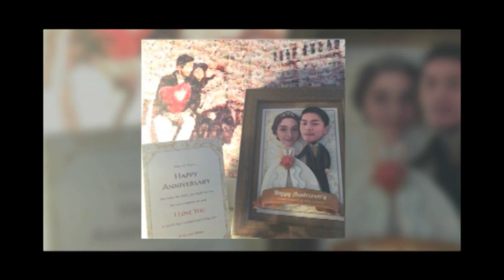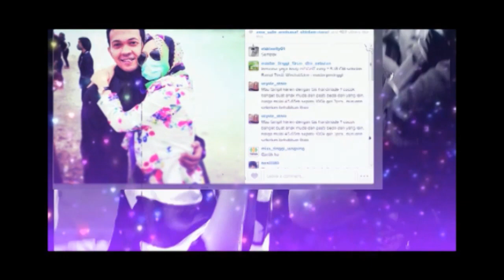Rencana Pernikahan Nina dan Zaskia - WasWas 28 September 2015